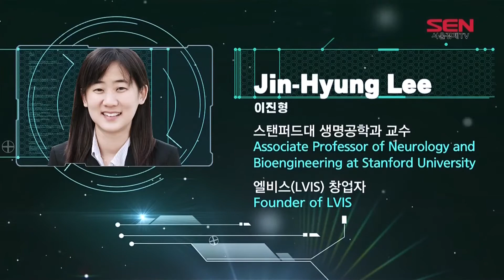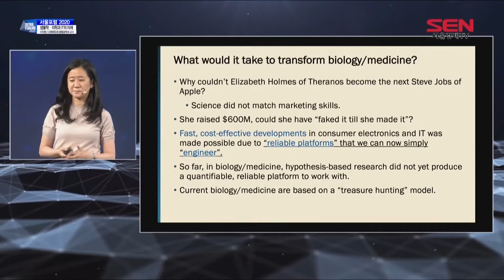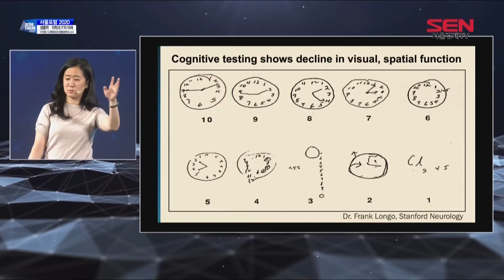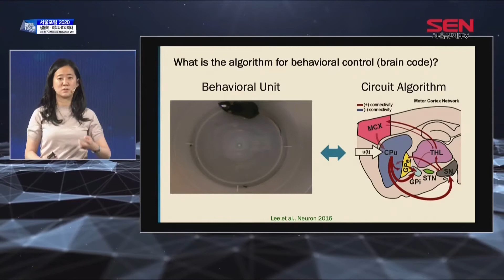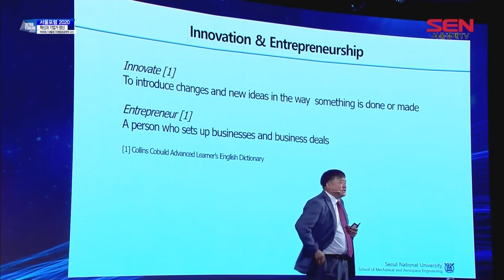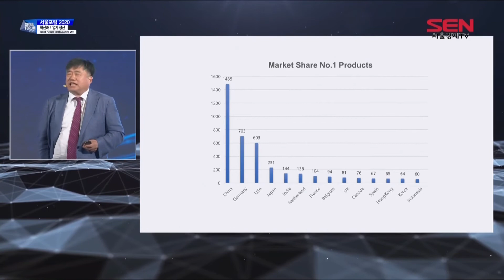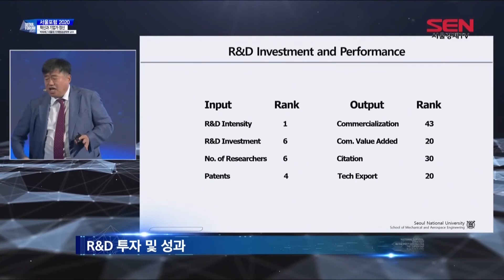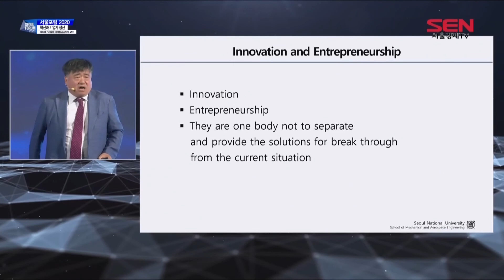[서울포럼2020] 이진형 스탠퍼드대교수, 박희재 서울대교수_4회_20200712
[서울포럼2020]
이진형 스탠퍼드대 교수, 박희재 서울대 교수_4회_20200712